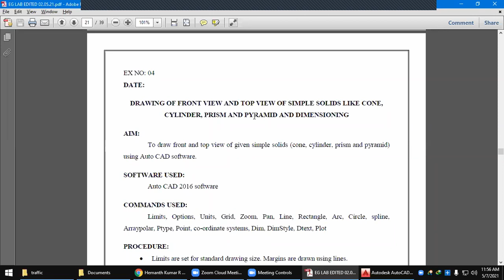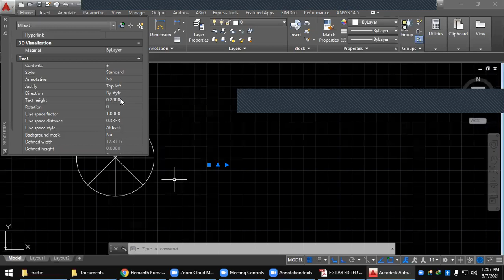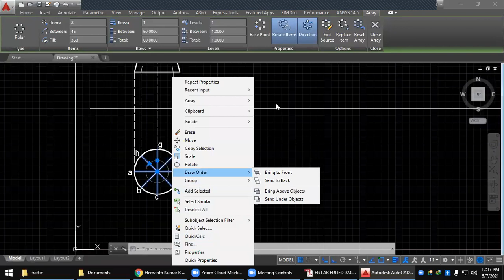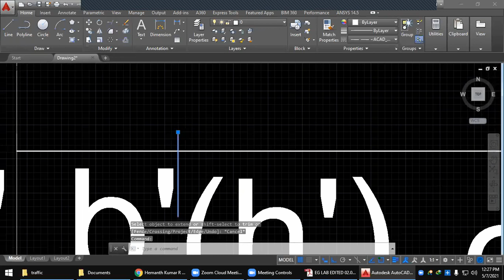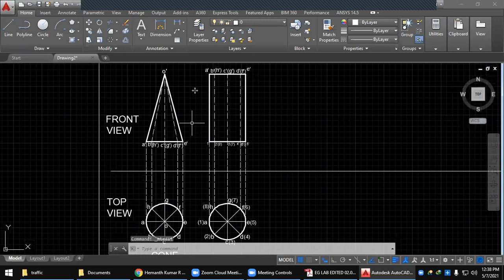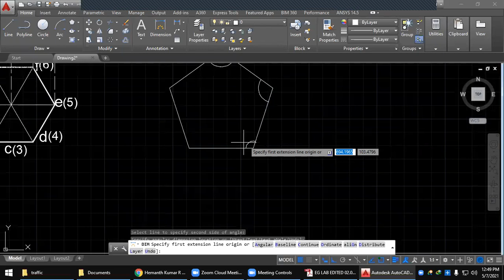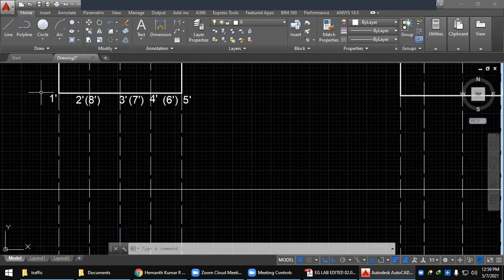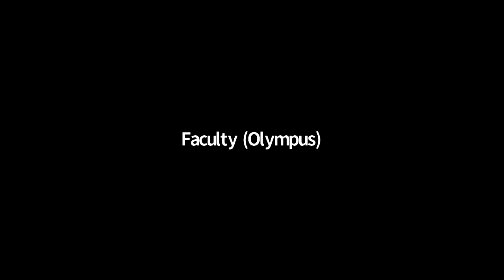04 FRONT VIEW AND TOP VIEW OF SIMPLE SOLIDS LIKE CONE, CYLINDER, PRISM AND PYRAMID AND DIMENSIONING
DRAWING OF FRONT VIEW AND TOP VIEW OF SIMPLE SOLIDS LIKE CONE, CYLINDER, PRISM AND PYRAMID AND DIMENSIONING